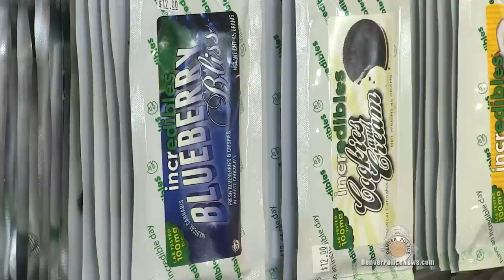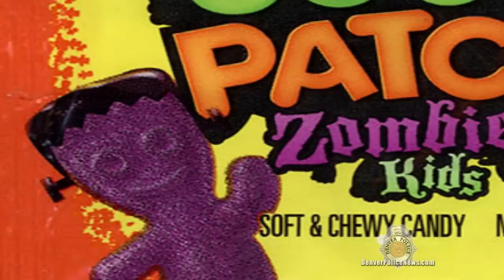Halloween Marijuana Edibles Warning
With Halloween fast approaching, Colorado citizens are in a unique position in the country--watching our kid's candy for marijuana edibles.  Learn how some marijuana edibles can be literally identical to their name-brand counterparts, and get a reminder about sweets safety for all your little trick or treaters this year.